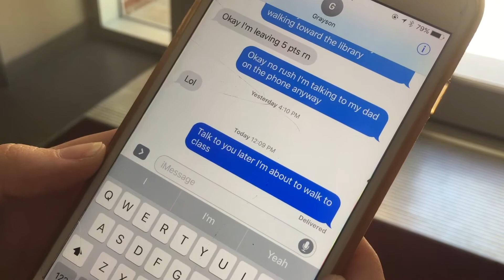Group 4 J203 001 Put the Phone Down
Rebecca Brennan, Emma Buchman, Tori Canada, and Grayson Cline